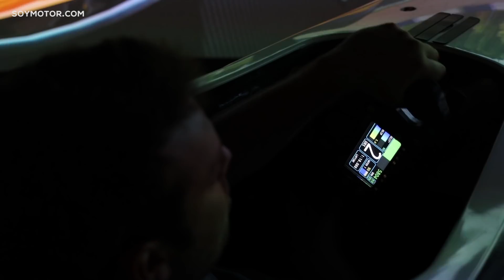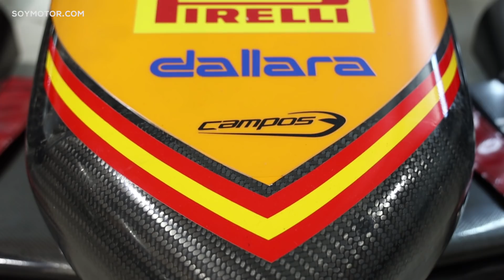Así serán las ruedas de 18 pulgadas de la F1 | SoyMotor.com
Pirelli ha diseñado un neumático de 18 pulgadas para que la F1 los introduzca a partir de 2022. Sin embargo, la F2 ya los monta esta temporada, así que nos hemos colado en la fábrica de Campos Racing para descubrir todos los secretos de esta nueva goma.